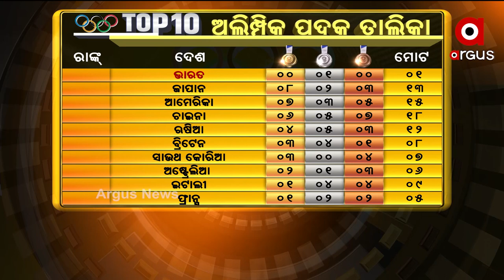ପଞ୍ଚମ ଦିନରେ ଟୋକିଓ ଅଲମ୍ପିକ୍ସରେ ଭାରତୀୟ ଖେଳାଳୀଙ୍କ ପ୍ରଦର୍ଶନ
ସୋମବାର ଚତୁର୍ଥ ଦିନରେ ଟୋକିଓ ଅଲମ୍ପିକ୍ସରେ ଭାରତୀୟ ଖେଳାଳୀ ମାନେ ନିଜର ପ୍ରଦର୍ଶନ ଦେଖାଇଛନ୍ତି। କେବଳ ପୁରୁଷ ଟେବୁଲ ଟେନିସରେ ସାର୍ଥକ କମଲ କମାଲ ଦେଖାଇଥିବା ବେଳେ ଅନ୍ୟ ବିଭାଗରେ ଏତେଟା ଭଲ ପ୍ରଦର୍ଶନ ଦେଖିବାକୁ ମିଳିନାହିଁ।